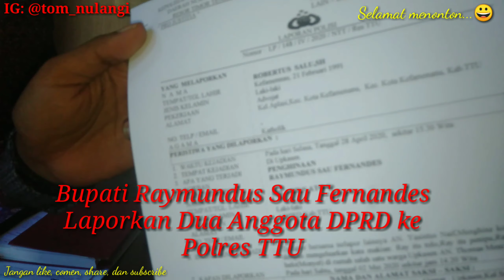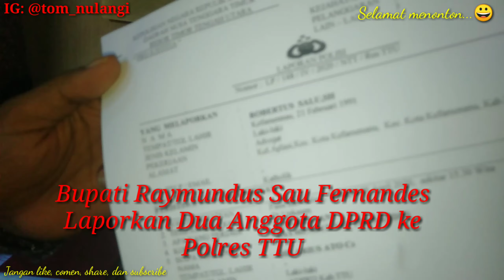Diduga Hina Dirinya, Bupati Ray Lapor Dua Anggota DPRD TTU ke Polres TTU